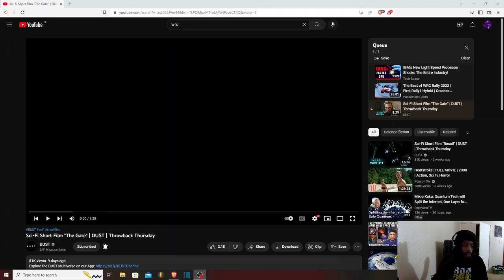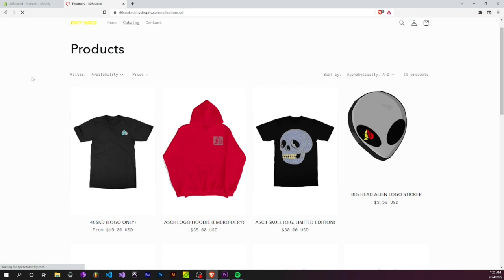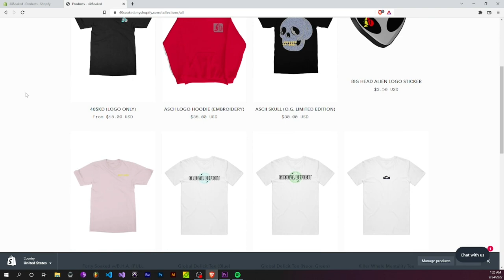DUST SCIFI REACTION EP:17 "THE GATE"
Official Links:
Linktr.ee/Kenpachi1k